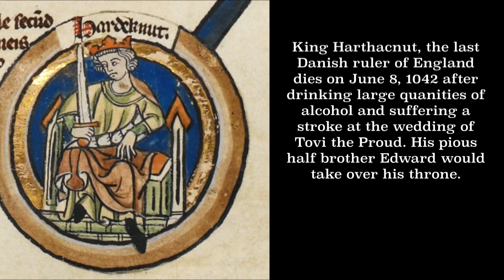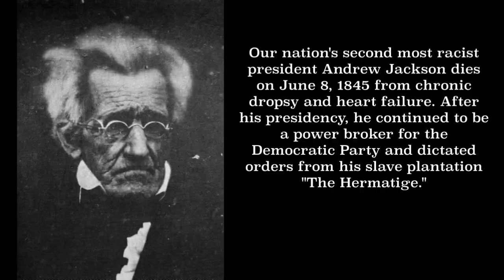Today in History S1 E 86: June 8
Apple talks about some historical events that occurred on June 8.